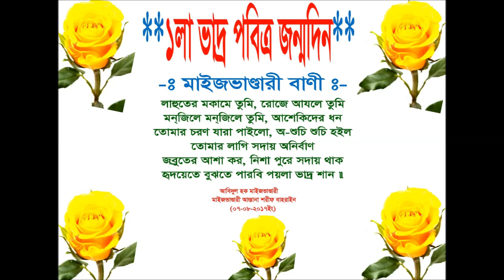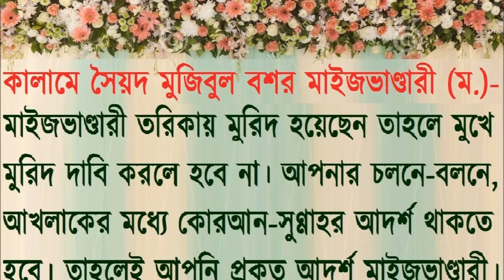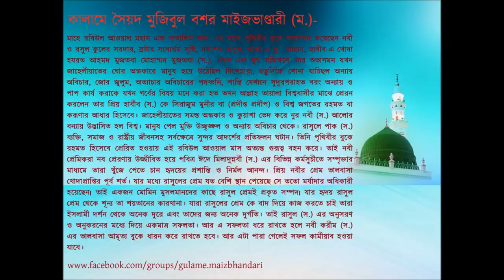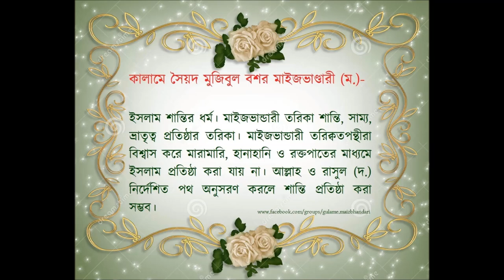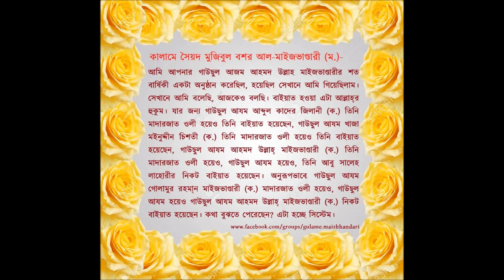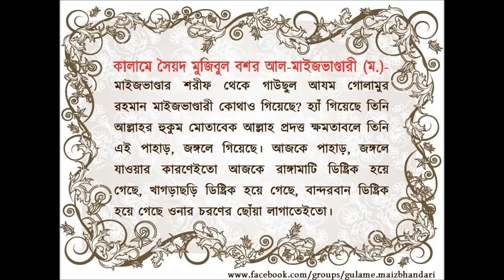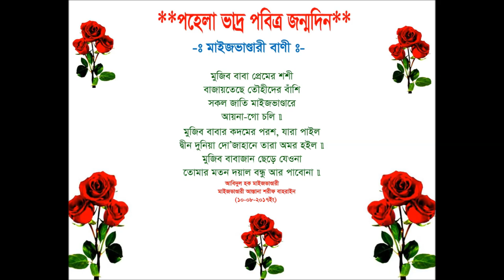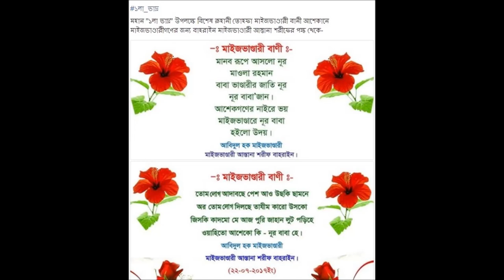Holy 1st Vadro- ১লা ভাদ্র শুভ দিন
১লা ভাদ্র শুভ দিন
sufi gazal | Maizbhandari Gazal

কথা, সুর ও কণ্ঠঃ আবিদুল হক মাইজভাণ্ডারী
মাইজভাণ্ডারী আস্তানা শরীফ বাহরাইন।